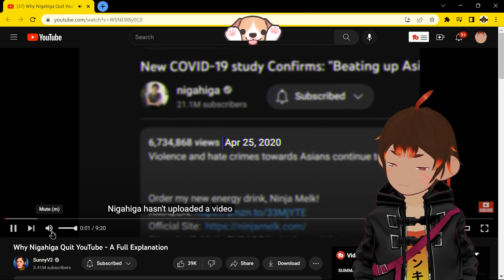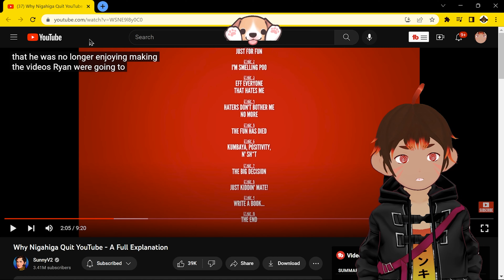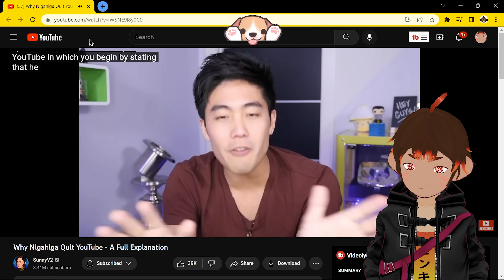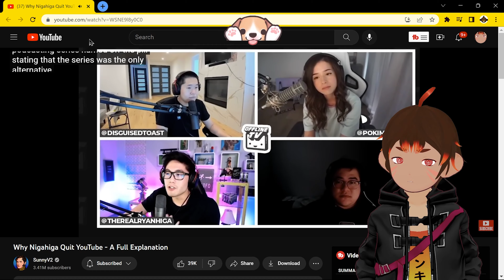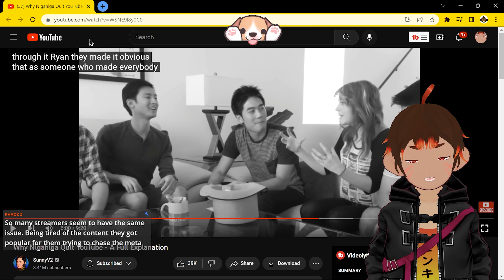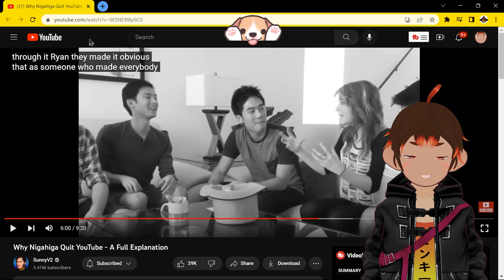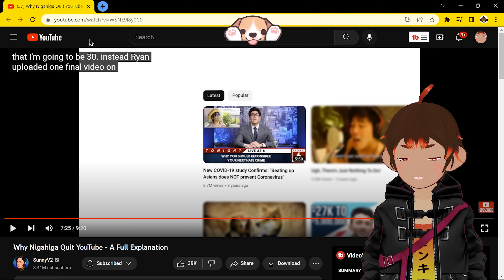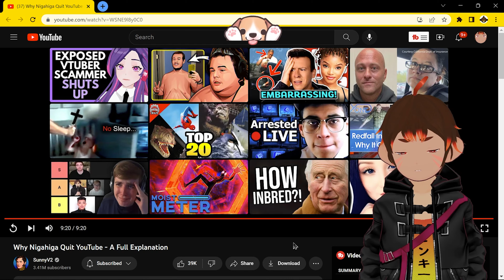Why Nigahiga Quit! - Sunny V2 Reaction - Flamethrower Monkey [Vtuber]